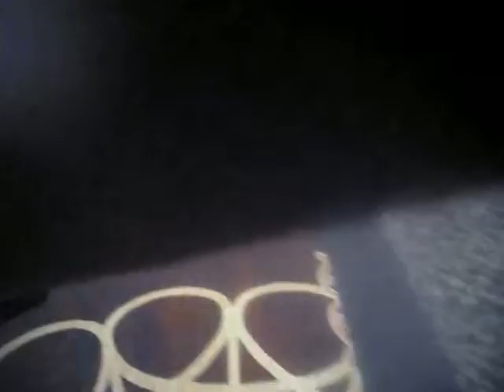VegasShooting Batch 30 Body Cam Video #780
My Links

Friends